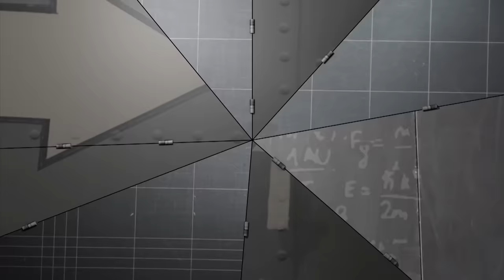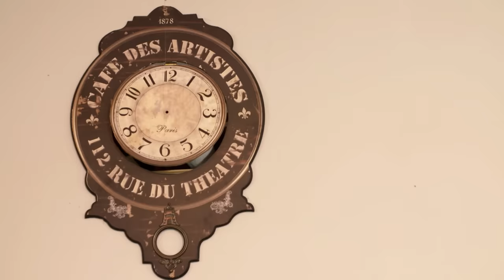Wie werden Tiere für Film und Fernsehen trainiert? l WOOZLE GOOZLE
Beni und Woozle lernen heute alles über Tiere im Film und im Fernsehen. Was im Film einfach aussieht, erfordert in Wirklichkeit viel Zeit und Geduld. Aber wie werden Tiere für den Einsatz vor der Kamera eigentlich trainiert?